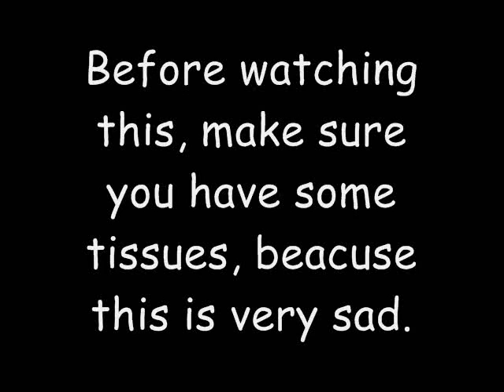Tony Abbot is Illuminati Confirmed!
Tony Abbott is Illuminati Confirmed!